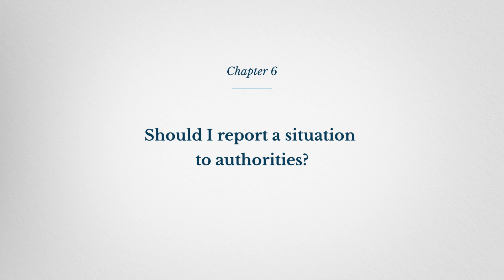Should You Report to Authorities?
Midwives Recognize and Respond to Family Violence
Family violence is not easy to talk about; it may also not be easy to recognize or know how to address. In this video series, midwives in Ontario and British Columbia answer frequently asked questions about addressing family violence. Watch the series for insights on:
• What is family violence?
• How to support clients who face family violence
• How to practice trauma-informed care
• How to support clients who face barriers to health equity
• How to centre Indigenous knowledge
• Whether or not to report a (possible) situation of violence
• How to practice self-care and community care
Let’s work together to support families. Share the videos with midwives and other health care and social service professionals.

Video Credits:
Conception, writing and camera by Elvira Truglia (Project Lead, GBV Prevention, CAM)
Post-production by upstate.to.